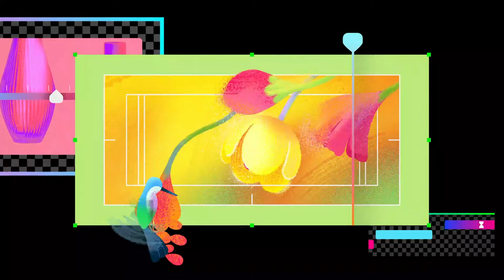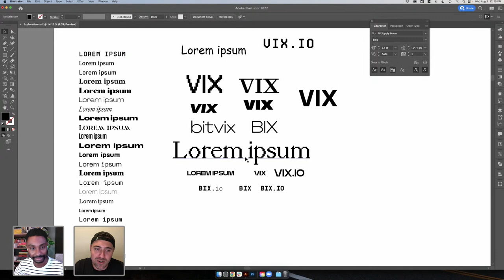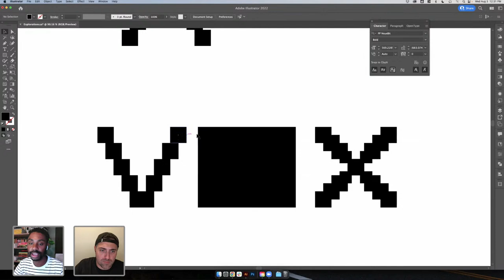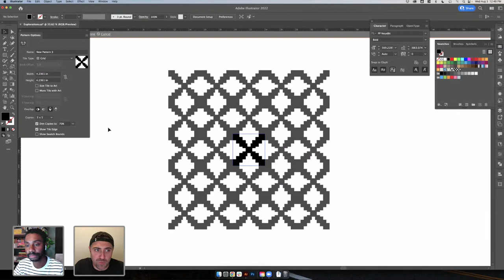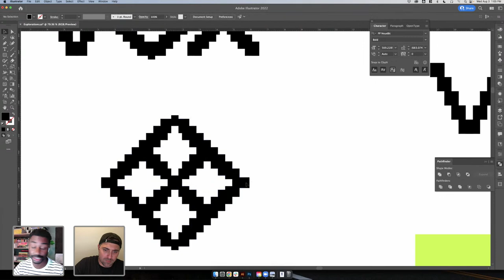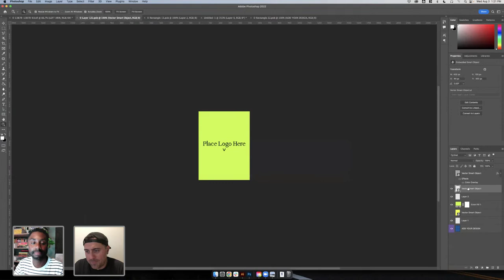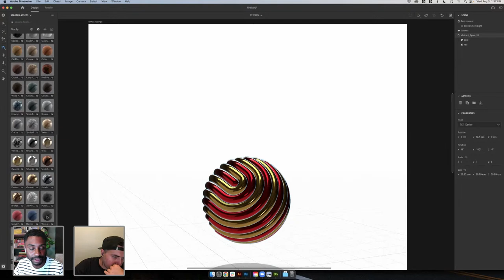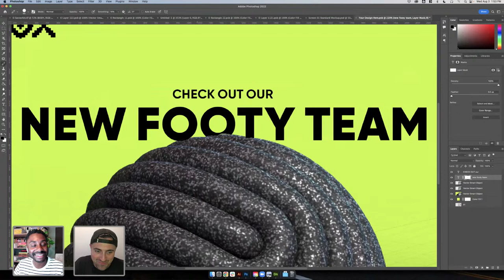How to Design Futuristic Branding with Alex Lazaris - 1 of 2 | Adobe Creative Cloud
Join Creative Director Alex Lazaris on Adobe Live as he builds a futuristic tech brand and visual design system in Illustrator and Photoshop. Drawing inspiration from tech, sci-fi, and digital worlds, Alex will build a new personal project brand from scratch. Join chat for this highly interactive stream, to help shape this brand in real time!

Guest Alex Lazaris is the Creative Director of Lazaris, an independent brand studio based in Portland

Host Kieron Lewis is a freelance graphic designer based in London, UK

00:00 Start
00:50 Intro to Alex’s work
6:40 Browsing 3D shapes
8:10 Exploring fonts
17:00 Experimenting with logo design
1:07:10 Adding the logo to a mock-up
1:31:30 Working in Adobe Dimensions
1:51:20 Adding a rendered object to Photoshop
1:54:25 Recap